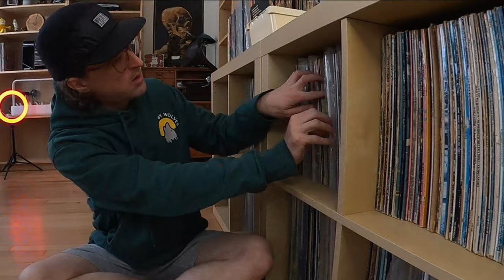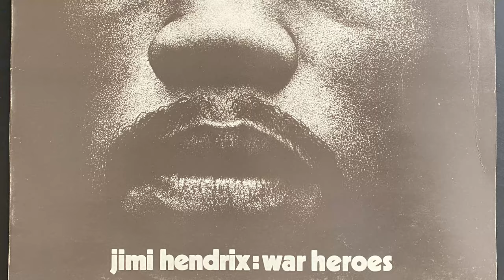Remembering Hendrix - The Family Records Vinyl Collection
Guitar LEGEND
Jimi Hendrix, War Heroes
The Family Records Episode 19 - this episode was released late, original recording date was 23-03-21
Join the family, new records 6 days a week
LIVE REACTIONS AT THE END OF EVERY VIDEO
SHORTS NOW AIR 8AM THE NEXT DAY
so 9pm for the second video might have been a bit generous...
FOLLOW ME FOR MORE
Tik-Tok - @soundspacesyt
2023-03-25